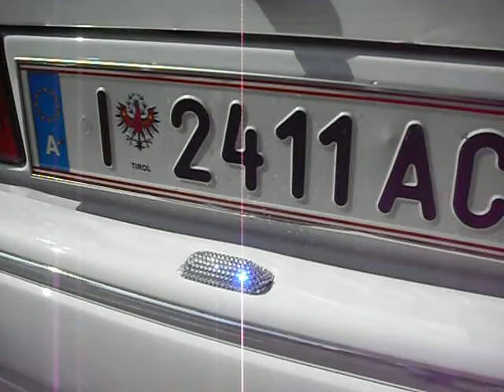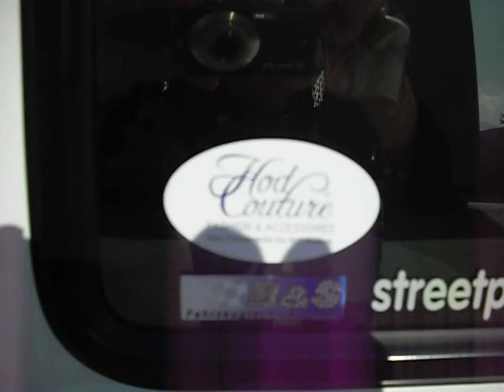Escort RS Turbo mit Swarovskisteine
Escort RS Turbo mit 50.000 Swarovskisteinen